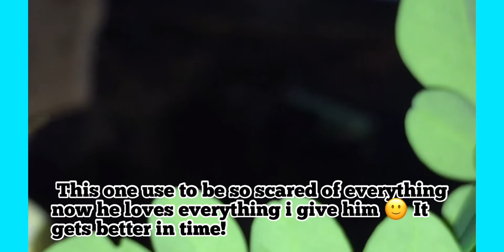AFRICAN LOVEBIRD TRIES ASMR 🐦 👂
Lilo my blackmasked lovebird is such a character! 😂💗